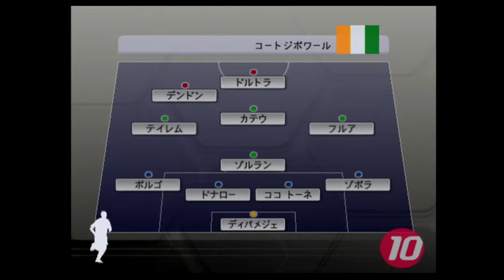【懐かしウイイレ】ワールドサッカーウイイレ10 監督モード試合観戦 日本 vs. コートジボワール【ウイイレ2006】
懐かしいウイニングイレブンシリーズの試合観戦動画です。手持ちのウイイレを録画していこうと思います。

ワールドウイイレ　ワールドサッカーウイイレ　ウイイレ10　ワールドウイイレ10　ウイイレ2006　試合観戦　観戦試合　CPU試合　サッカーゲーム　懐かしいウイイレ　レトロウイイレ　レトロサッカーゲーム

日本　ジャパン　サッカージャパン　コートジボワール